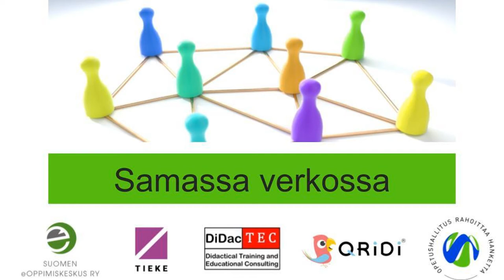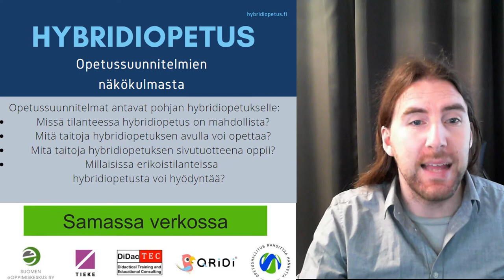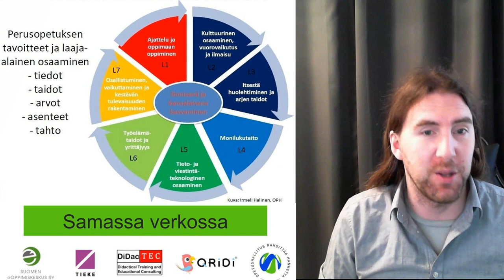Samassa verkossa: Hybridi perusopetuksessa